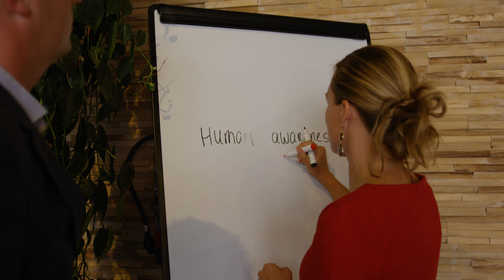Secura SAFE | 6. Belang van continue aandacht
SAFE is het security awareness en gedragsveranderingsprogramma dat zich focust op het daadwerkelijk creëren van veilig gedrag van werknemers. Voor meer informatie: safe.secura.com